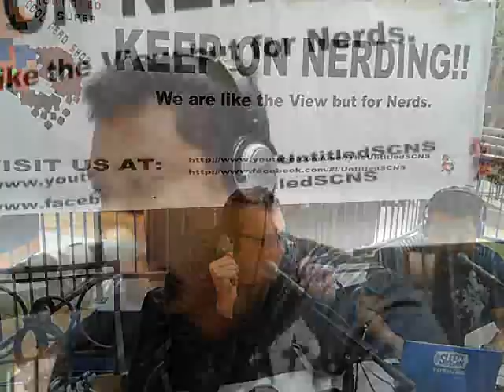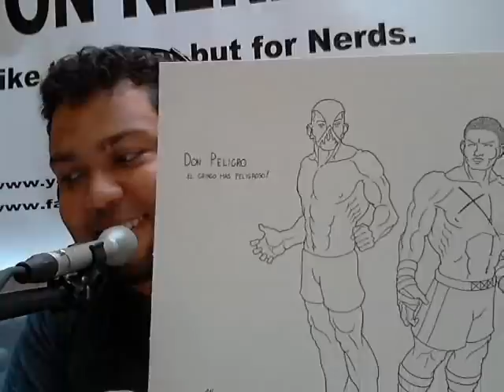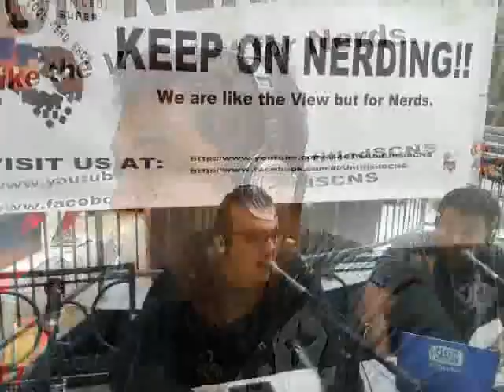The Untitled SCNS 10-06-2012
The gang broadcasts live from the North Texas Comic Book Show.